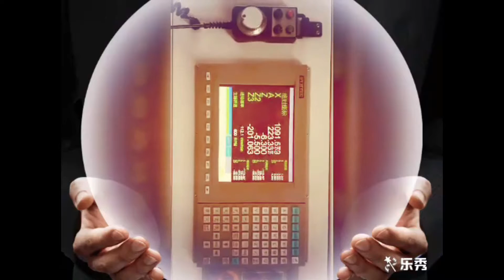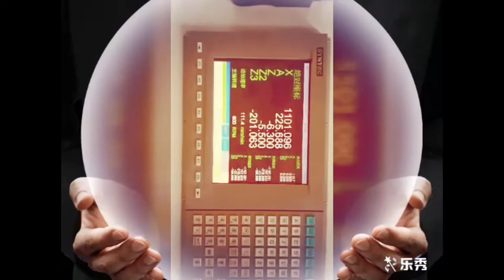high speed bridge type large-duty CNC gantry boring and milling machine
from shandong shanyi cnc machine co., ltd
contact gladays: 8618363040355